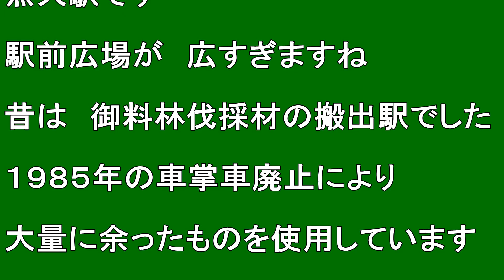【北海道観光】北海道駅めぐり 106番 幌糠駅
撮影日　２０１０．７，１３